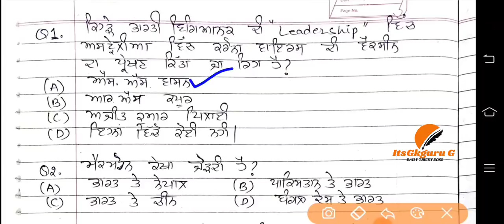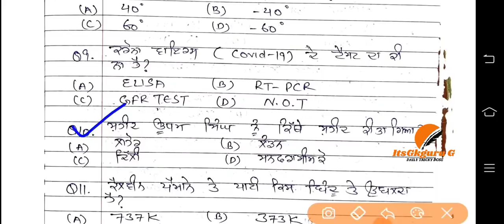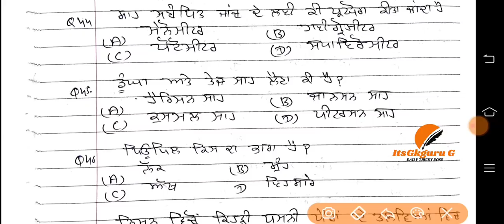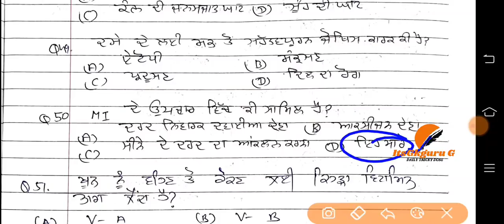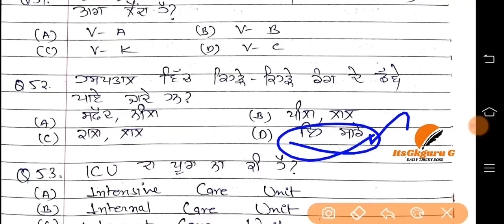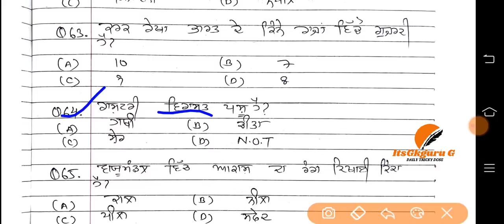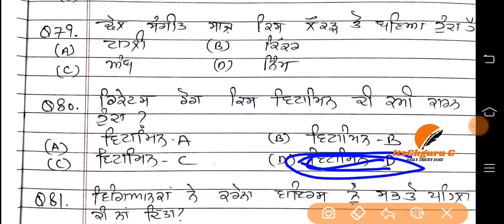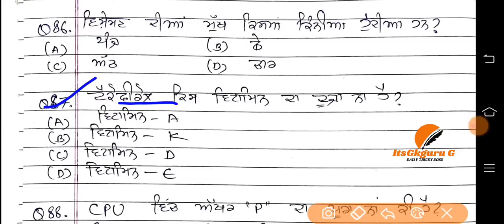GUESS PAPER(2)||FULLY SOLVED||WARD ATTENDANT||ਗੈਸ ਪੇਪਰ||itsgkguruG||ETT Guess Paper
ਵਾਰਡ ਅਟੈਡੈੱਟ ਗੈਸ ਪੇਪਰ || ਪੁਰਾ 90 ਨੰਬਰਾਂ ਦਾ ਪੇਪਰ|| ਕਰੋ ਆਪਣੀ ਤਿਆਰੀ ਮਜਬੂਤ ||GUESS PAPER(2)||FULLY SOLVED||WARD ATTENDANT||ਗੈਸ ਪੇਪਰ||itsgkguruG||ETT Guess Paper||